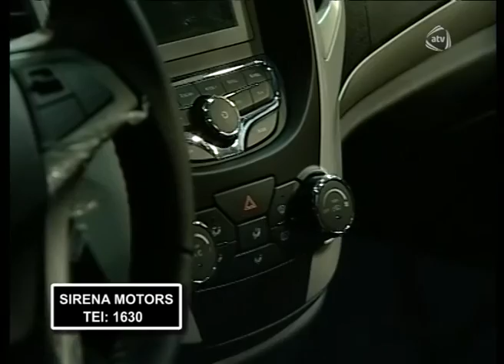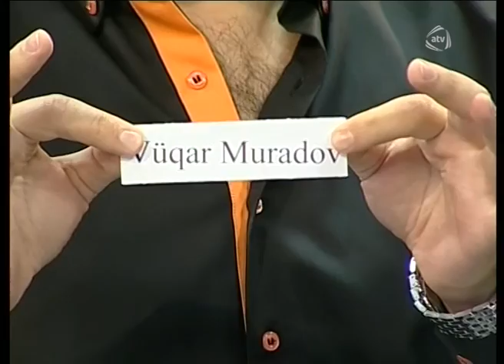Kimdir nömrə 1? - Ayaz və Vüqar duel (28.10.2014)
Kiomdir nömrə 1?

Aparıcı : Cavid Gül

Ekspertlər: Afaq Gəncəli, prodüsser Tolik Aparıcı: Sevinc Rəhimova

Qonaq: